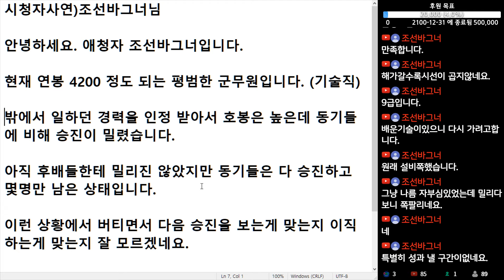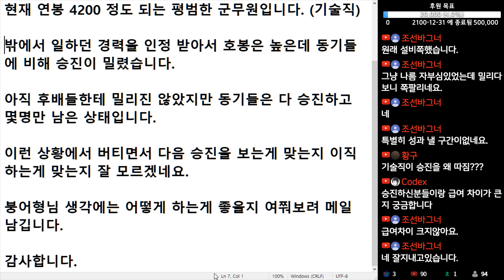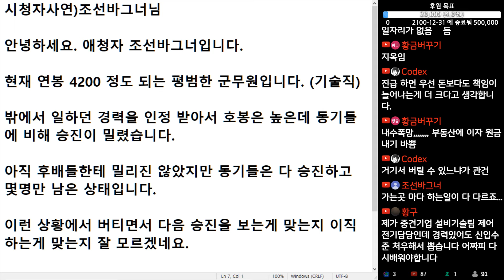(※시청자사연) 군무원 기술직입니다. 동기들에 비해 승진이 밀렸습니다. 그만두고 이직 해야 할까요?